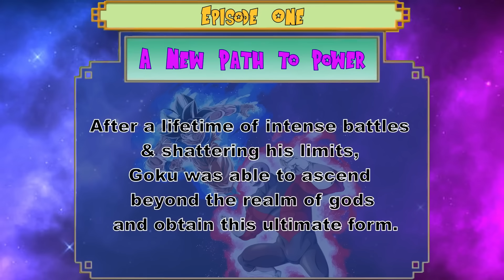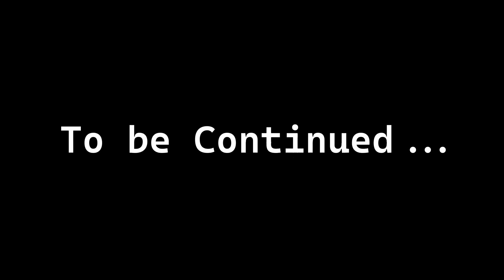Season 1: What If GOKU Unlocked ULTRA INSTINCT EARLY!? || FULL STORY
All decisions lead to new futures.

One simple change can cause a ripple effect that can alter the course of history forever.

After being defeated by Jackie Chun at the end of the 21st World Tournament, Goku decides to approach the old master with a simple question.

However, that one question would change the story of Dragon Ball Forever!!

Come witness the beginning of young Goku's journey to mastering "moving without thinking" NOW, in this Full Story compilation of the story so far...

That's right, this is Season 1 of "What If Goku Unlocked Ultra Instinct Early!?"

Cast:

Narrator, Roshi, Tien, Yamcha, Chaotzu, Master Shen, Mutaito - ProfessorChimp

Kid Goku - IMShadow007
Comms are OPEN
Link to YT Channel: @IMShadow007
Link to Twitter:

Special thanks to OzzyTheBrave for editing the audio for several of the videos in this series!

Art:

Dokkan Battle renders by Maxiuchiha22

Breaking Bad Piccolo by FoxGeese

Thumbnail art by Peabean
Check her out on Twitter, Commissions Open:

Doctor Professor Chimp renders by El Charo
Check him out on Twitter:

Clips:

"Dragon Ball"

"Jungle - Cinematic Videos 4K | Free Jungle Footage Stock" by Cinematic Videos - 4k

"Chroma key Green Screen Plane Crash Хромакей Авиакатастрофа" by Harish Xyle Creations

DBZ Budokai 3 OST
DB Advanced Adventure OST
DBZ Budokai Tenkaichi 3 OST
DBZ Dokkan Battle OST
Dragon Ball Kai: Ultimate Butoden OST
Dragon Ball: Revenge of DK Piccolo OST
DBZ: Kakarot OST
Danganronpa Trigger Happy Havoc OST

Special thanks to CharoGaming, FoxGeese, Rock Hard Emma-Bessho, Silverbolt (aka Steve Harvey), J, Iguana and the many more wonderful people from the Banana Club and SmugSquad communities!!!

Also, another big thanks to @SmugStick for helping me learn Premiere Pro. It honestly helped a lot, this series would've taken longer to make without his help. Also, thank you for inspiring me in each of my stories :)

Come join my Banana Club DISCORD SERVER!!

I do not own Dragon Ball. DragonBall, DragonBall Z, DragonBall GT, Dragon Ball Super, and all logos, character names, and distinctive likenesses thereof are trademarks of TOEI ANIMATION, Ltd.